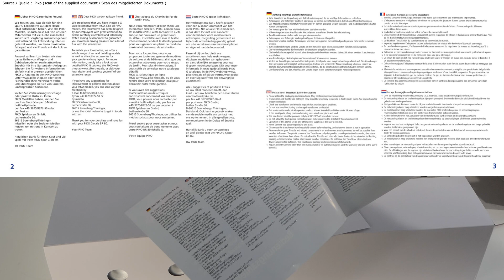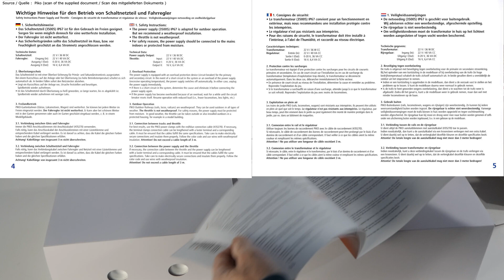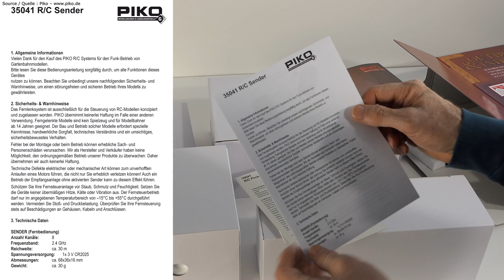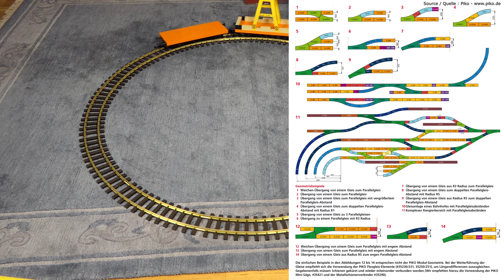Unboxing Piko Spur G-Klemmbausteine-Zug Lego-LGB-kompatibel – Gartenbahn Eisenbahn-Startset 37155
Auspackvideo über das Gartenbahn-Klemmbausteine-Wagen-Startset von Piko für Spur G, dessen Wagen zu Lego kompatibel sind

In diesem 33 Minuten langen Auspackvideo zeige ich eine nette Spur G Gartenbahn-Startpackung, die ich leihweise von Piko erhalten habe. Sie hat aktuell einen Listenpreis von lediglich 299 Euro. Zum Lieferumfang gehört das 22,5 Zentimeter kurze Modell einer amerikanischen dieselelektrischen Rangierlok GE 25-Tonnen, die über Batterien oder Akkus mit Strom versorgt werden kann und per serienmäßig mitgelieferter Funkfernsteuerung bedient wird. Ebenfalls im Karton befinden sich zwei je 36,7 cm lange Klemmbausteine-Wagen mit einer 11,5 x 30,4 cm großen Montageplatte, die 14 x 38 Noppen enthält. Im Praxistest zeige ich unter anderem ausführlich, dass diese Klemmbaustein-Platten kompatibel zu Original-Lego-Steinen meiner Kinder sind. Außerdem mache ich einen ausführlichen Dauer-Fahrtest im Lastbetrieb.

Das Video besteht aus folgenden Abschnitten, die auch direkt in der Zeitleiste selektierbar sind:

00:00 Begrüßung, Startsetkarton, Lieferumfang
00:33 Unterschiede zu LGB-Bausteinzug Startset
01:04 Blick in Lok-Teile-Anleitung GE 25-Tonnen
01:40 Bedienungsanleitung Startset
02:16 Anleitung Fernbedienung + weitere Unterlagen
03:09 Auspacken Lok GE 25-Tonnen und Fernbedienung
03:52 Über Modell und Vorbild GE 25-Tonnen
04:15 Piko-Modellvarianten GE 25-Tonnen
04:58 Auspacken Klemmbausteine-Wagen von Piko
05:34 Auspacken Spur G-Gleise
06:10 Abmessungen und Maßstab GE 25 von Piko
06:30 Montage von Trittstufen, Glocke, Horn
07:07 Lok-Details GE 25-Tonnen von Piko
07:38 Lokunterseite: Antriebseinheit und Schalter
07:58 Umschalter für 8 Funkkanäle
08:39 Lok-Stromversorgung 6 AAA-Batterien
10:56 Klemmbausteinewagen aus der Nähe
11:45 Länge Klemmbausteinewagen, Kupplungen
12:30 Klemmbausteinewagen aufgeschraubt
13:18 Kompatibilität Piko-Wagen zu Lego im Detail
17:37 Gleiskreis auf Teppich für die Fahrtests
18:28 Stromversorgung über NiMH-Akkus
18:51 Einschalten und fahren per Fernbedienung
21:31 Belastungstest mit zwei Wagen
23:17 Rückwärtsfahrt mit zwei Wagen
24:05 Ergänzungs-Klemmbausteine-Wagen Piko 37970
24:25 Testfahrt mit 3 Wagen-Zug 3,5 Kilo Gewicht
25:56 135 cm langer Zug für sehr kleinen Kreis
26:30 Rückwärtsfahrt mit drei Wagen-Zug
27:58 Dauerfahrtest nach 10 Minuten
28:27 Dauerfahrtest nach 45 Minuten
29:23 Erstes Fazit nach 80 Minuten Dauerfahrt
30:05 Nochmal kurze Fahrt mit leerem Akku
31:59 Härtetest mit fast 7 Kilogramm Zuggewicht
32:50 Fazit Klemmbausteine-Wagen-Zug von Piko
33:12 Kein Spur 1-Klemmbaustein-Zugset
33:36 Verabschiedung